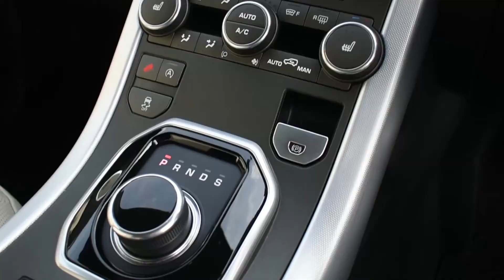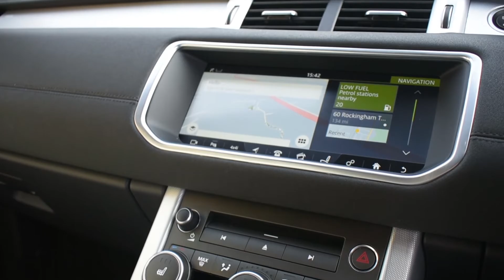Range Rover Evoque 2.0 TD4 HSE Dynamic at Baytree Cars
Mileage 6,622
MPG 55.4
Top Speed 121
Colour Santorini Black
BHP 177

Vehicle Specification
20" Black Alloy Wheels Full Ivory Leather Interior Keyless Entry Powered Electrical Tailgate Privacy Glass High Beam Assist Lane Keeping Assist LED Daytime Running Lights Powerfold Mirrors Meridian Surround Sound System Electric Memory Front Seats Cruise Control Voice Control Paddle Shift Gear Change Automatic Lights and Wipers DAB Radio Bluetooth Connection for Phone and Media Dual Zone Automatic Climate Control Heated Front Seats Satellite Navigation System Stop/Start Hill Descent Control 5 seats Metallic Santorini Black